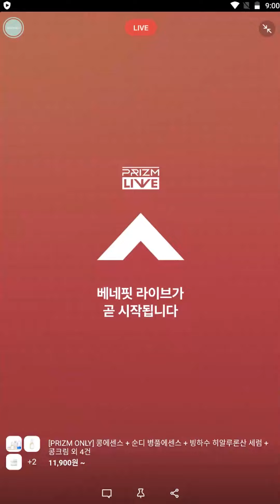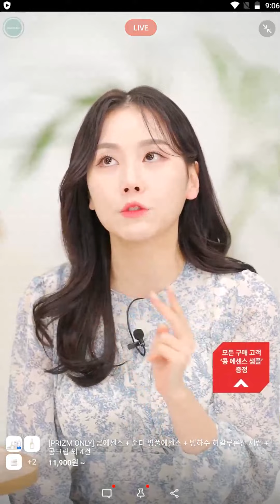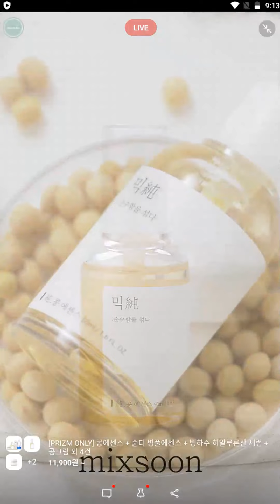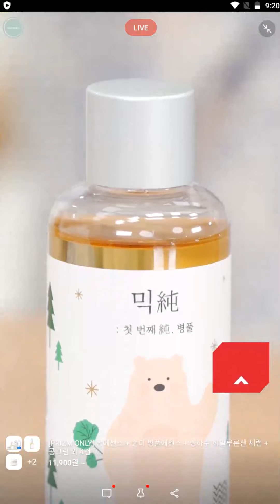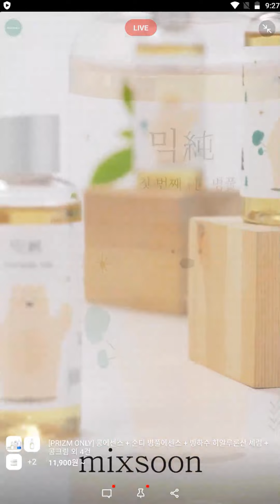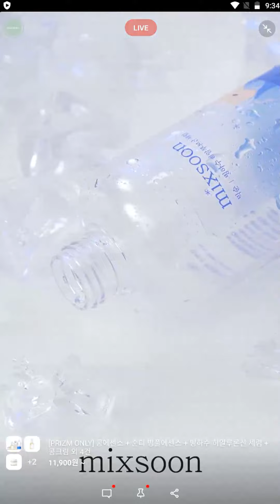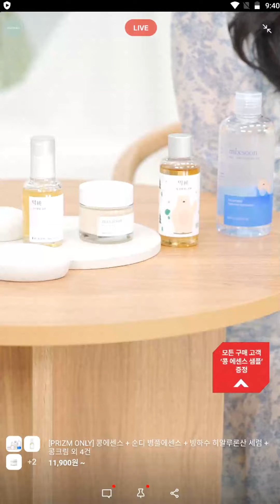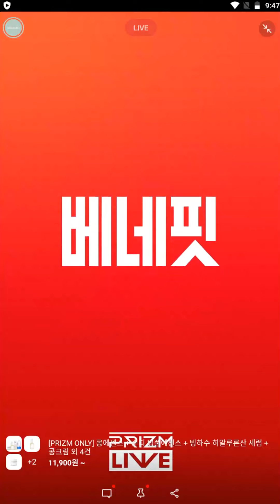[리이브커머스/라이브커머스 대행/라이브커머스 성공전략] 믹순